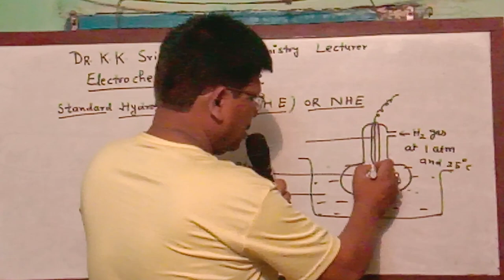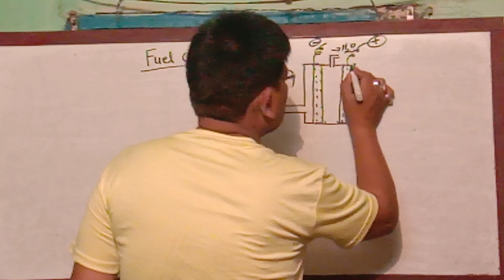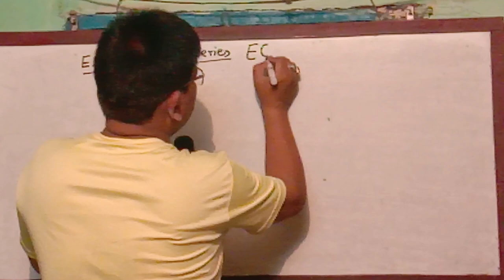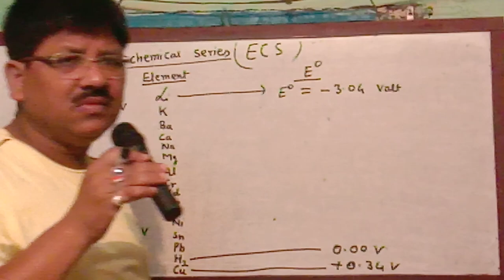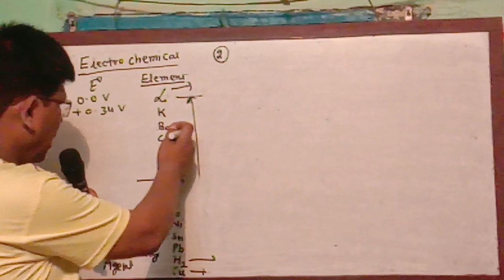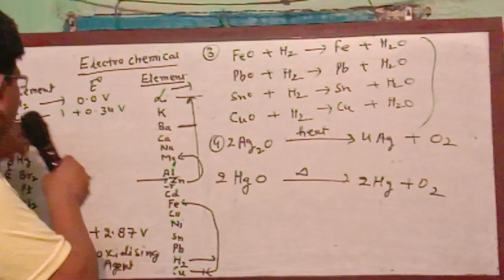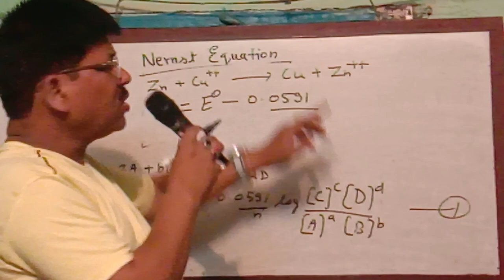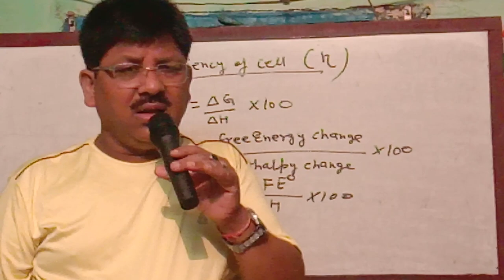Electrochemistry Lec..3,By Dr.K.K.Srivastava